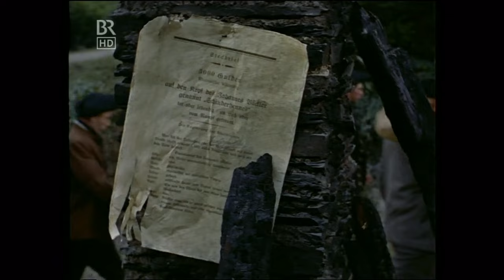Der Schinderhannes 1958 HD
curd jürgens
maria schell